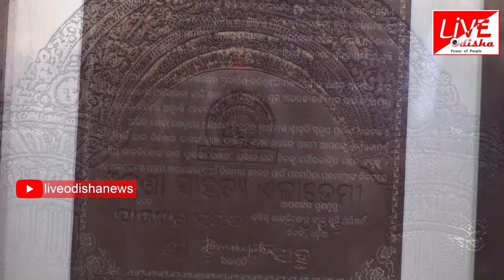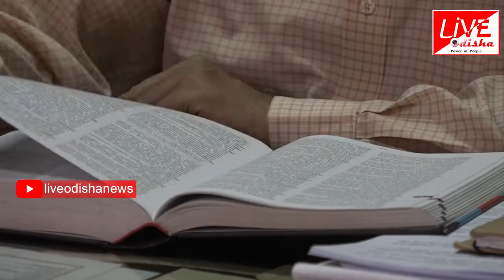Mo Kahani || Advocate :: Trinath Sahoo